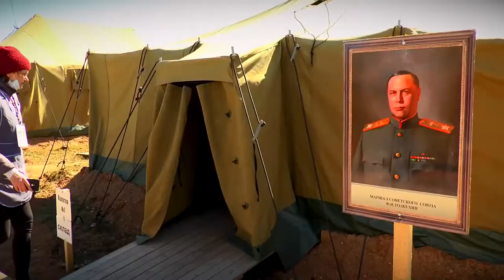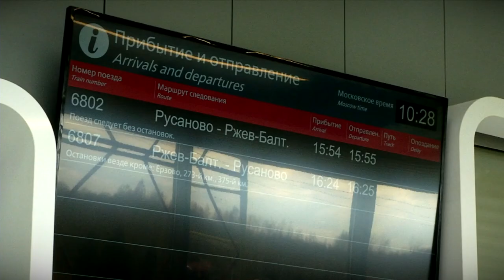В Тверской области завершилась военно-историческая экспедиция «Ржев. Калининский фронт»